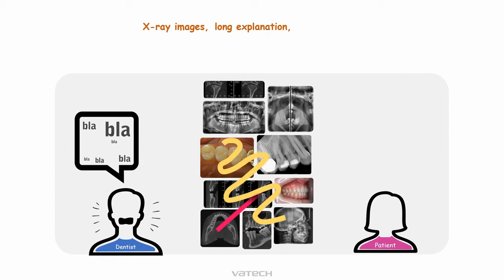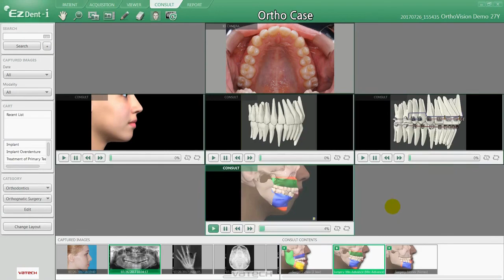برنامج EzCodi الرائع من شركة Vatech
يحوي البرنامج الرائع EzCodi حوالي ٥٠ فيديو أنيميشن ثلاثي الأبعاد تعليمي للمرضى عن المعالجات اليومية في عيادة الأسنان، لتسهيل التواصل بين الطبيب والمريض، ويقنع المريض بخطة العلاج، ويسهل إقناعه ب 💵 لقاء الجهد المبذول من الطبيب.